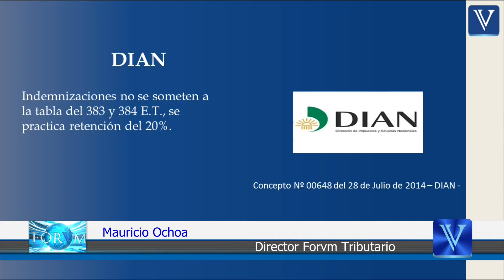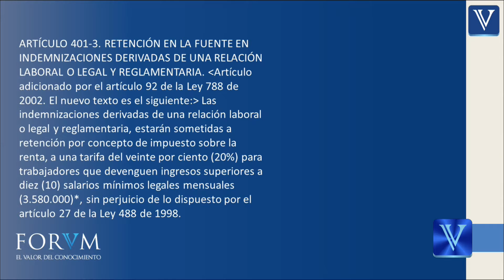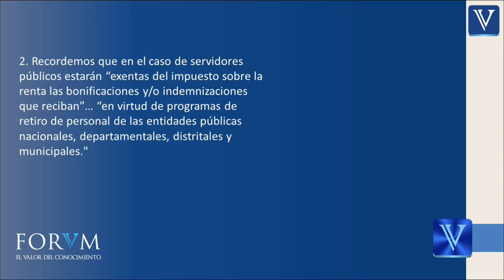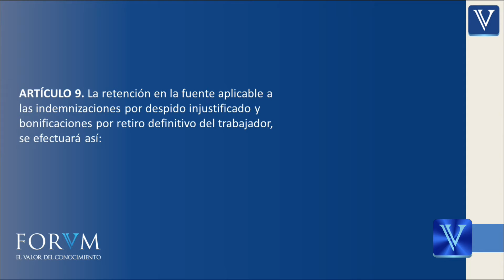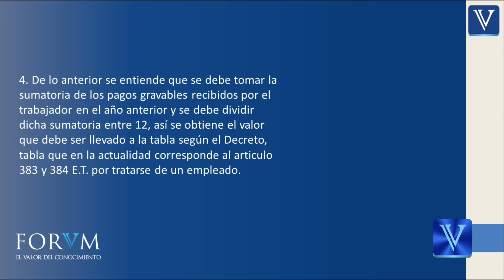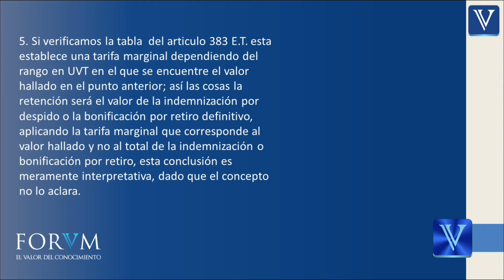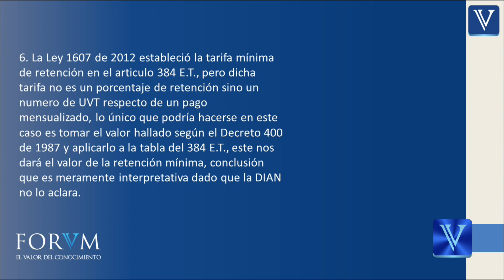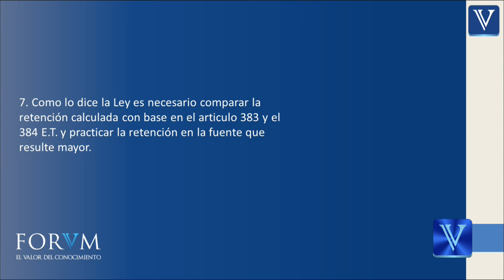Indemnizaciones no se someten a la tabla del 383 y 384 E.T...- ACADEMICO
1. El concepto solo es claro en advertir que la retención en la fuente practicable a empleados que devenguen ingresos mensuales superiores a 204 UVT $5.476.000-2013, se les practicará una retención en la fuente a la tarifa del 20%, de conformidad con lo establecido en el articulo 401-3 E.T.

ARTÍCULO 401-3. RETENCIÓN EN LA FUENTE EN INDEMNIZACIONES DERIVADAS DE UNA RELACIÓN LABORAL O LEGAL Y REGLAMENTARIA. Artículo adicionado por el artículo 92 de la Ley 788 de 2002. El nuevo texto es el siguiente: Las indemnizaciones derivadas de una relación laboral o legal y reglamentaria, estarán sometidas a retención por concepto de impuesto sobre la renta, a una tarifa del veinte por ciento 20% para trabajadores que devenguen ingresos superiores a diez 10 salarios mínimos legales mensuales 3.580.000*, sin perjuicio de lo dispuesto por el artículo 27 de la Ley 488 de 1998.

2. Recordemos que en el caso de servidores públicos estarán “exentas del impuesto sobre la renta las bonificaciones y/o indemnizaciones que reciban”… “en virtud de programas de retiro de personal de las entidades públicas nacionales, departamentales, distritales y municipales."

3. La administración de impuestos en el concepto Nº 00648 de julio de 2014, no da claridad sobre la retención en la fuente practicable a las indemnizaciones por despido sin justa causa y a las bonificaciones por retiro definitivo, para los empleados que no superen las cuantías antes expresadas,  solo nos remite al decreto 400 de 1987, articulo 9,  que estableció la siguiente forma de cálculo:

ARTÍCULO 9. La retención en la fuente aplicable a las indemnizaciones por despido injustificado y bonificaciones por retiro definitivo del trabajador, se efectuará así:

a. Se calcula el ingreso mensual promedio del trabajador, dividiendo por doce 12, o por el número de meses de vinculación si es inferior a doce 12, la sumatoria de todos los pagos gravables recibidos directa e indirectamente por el trabajador durante los doce 12 meses anteriores a la fecha de su retiro.
b.  Se determina el porcentaje de retención que figure, en la tabla de retención del año en el cual se produjo el retiro del trabajador, frente al valor obtenido de acuerdo con lo previsto en el literal anterior y dicho porcentaje se aplica al valor de la bonificación o indemnización según el caso. La cifra resultante será el valor a retener.

4. De lo anterior se entiende que se debe tomar la sumatoria de los pagos gravables recibidos por el trabajador en el año anterior y se debe dividir dicha sumatoria entre 12, así se obtiene el valor que debe ser llevado a la tabla según el Decreto, tabla que en la actualidad corresponde al articulo 383 y 384 E.T. por tratarse de un empleado.